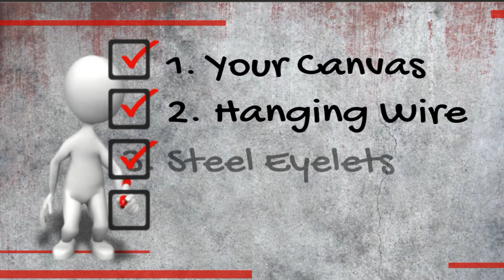HANGING WIRE - Want to try this? See video description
EASY EMBELLISHMENTS FOR ACRYLIC PAINTING & PAINT POURING
This unique course will guide you through every step of the way to creating your own fluid art embellished masterpieces.
The course will provide you with everything you need to know to maximize your own creative potential, minimize your frustrations and ensure your artwork is both your pride and your joy.

JUST BEGINNING?
BEGINNERS ACRYLIC PAINT POURING & FLUID ART TRAINING COURSE
14 Sections - Over 40 Lessons
The Basics - Beginner Pours - Intermediate Pours - Embellishments – Coasters – Acrylic Skins - Canvas Preparation & Finishing
If you are interested in Acrylic Paint Pouring and want to try it for yourself or, you’ve already started and are finding that it’s not quite as easy as it appears on the videos Or, are doing OK but want to broaden your knowledge and skills THEN THIS IS THE PERFECT TRAINING PROGRAM FOR YOU.
acrylic painting
acrylic pouring